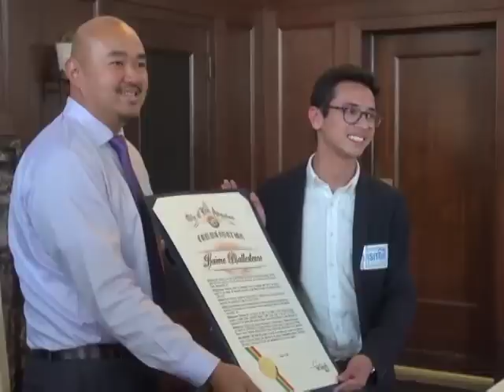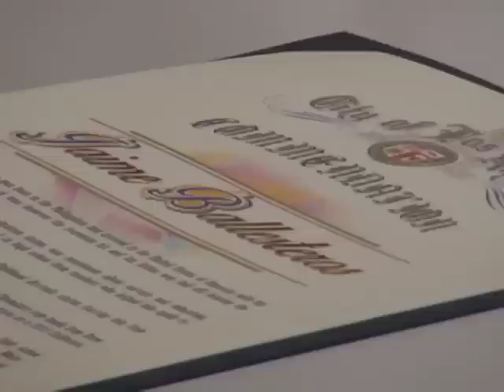White House, LA Mayor honor undocumented Pinoy teacher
A Filipino Dreamer is riding high after living in the shadows. James Ballesteros kept pursuing his dream and after being on the DACA program for three years, he's made a pair of special visits that include a trip to the White House.